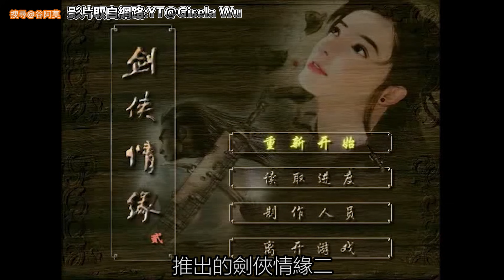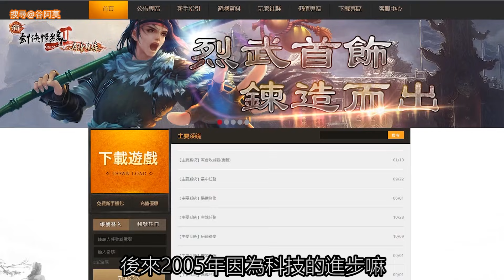【谷阿莫】4分鐘看完《劍俠情緣》從初代單機到網遊到手遊的歷史更迭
我是#谷阿莫 的主頻道，影片主要會在這邊更新，若是主頻道出問題，可以去其他頻道觀看。

徵公，要養要疼，人妖也可喔🤣
別說你們沒創過女角去騙哥哥的裝備喔！
宋金戰場的千人大戰、花時間研究技能點法，
五行裝備屬性加成讓你戰無不勝！
一起來重回當年的回憶吧！